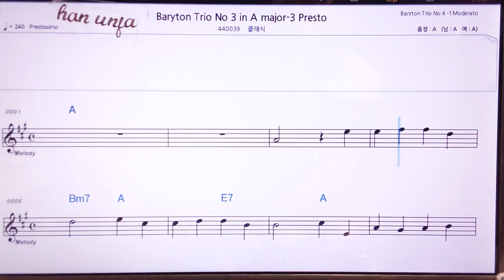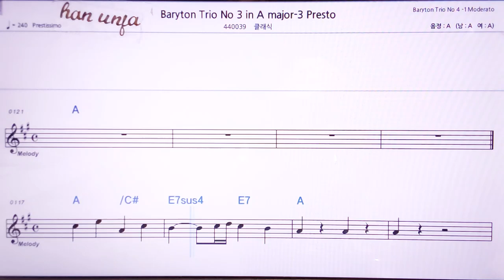💖하이든 바리톤 트리오3 in A/클래식 👍MR,노래방, 악보, 코드,Karaoke With Sheet Music